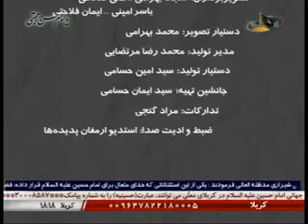معنای عشق 13